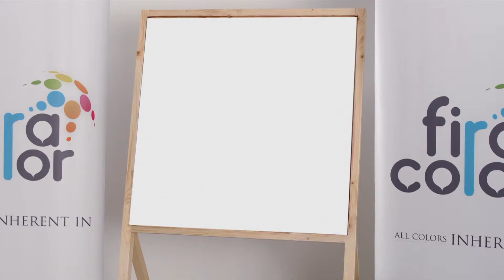Glassone Dekoratif Duvar Kaplaması